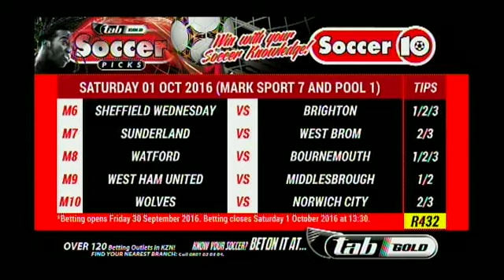On Side 20160929,mp4